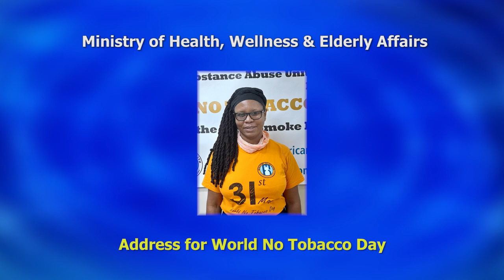Saint Lucia observes World No Tobacco Day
An address by the Deputy Coordinator of the Substance Abuse Advisory Council Secretariat, Ms. Joanna Joseph-Henry.